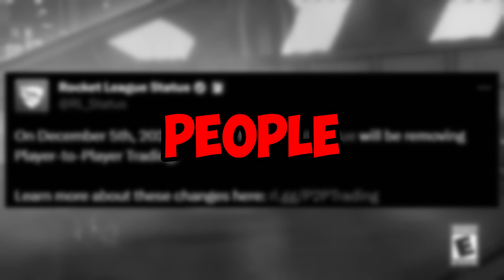*NEW* MAZDA RX7 FREESTYLING IN ROCKET LEAGUE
I am going to be Freestyling in the *NEW* Mazda RX7 in Rocket League. Is this car actually worth the money of is it just a scam???

Time Stamps:
0:00 - Intro
0:16 - Shot 1
1:56 - Goal 1
2:06 - Shot 2
3:04 - Goal 2
3:16 - Shot 3
3:43 - Goal 3
3:59 - Shot 4
7:36 - Goal 4
7:49 - Outro